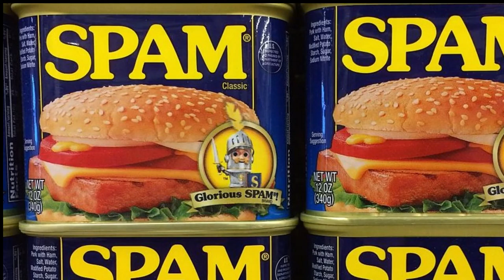That's Why This Pizza Costs $12.000 Dollars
Uncovering the most amazing facts! Learn  Why this Pizza Costs $12.000 Dollars and much more!  tell us what was your favorite food fact and what you would like to see next!

🌟Awesome Lifetime Access Youtube course , check it out here:🌟

HAVE A GREAT AND BLESSED DAY!